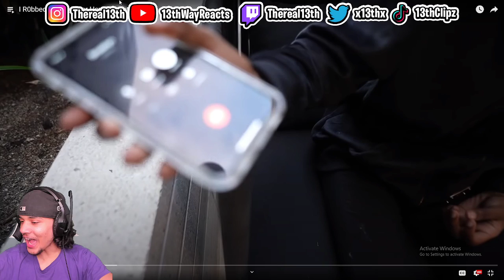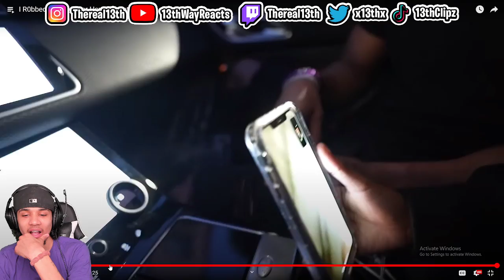Reacting to DuB Family "I R0bbed Brooklyn For Her Car | not clickbait . . . DESHAE YOU NEED GET BACK